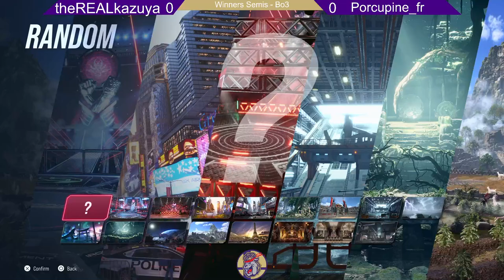Collision on I-81 | Porcupine fr (Jun) vs. TheRealKazuya97 (Kazuya) | Tekken 8 W. Semis